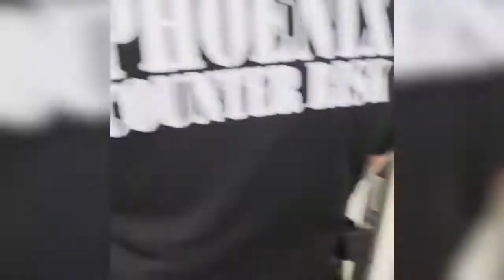Clownin: 50 Cent Says He's "Afraid" Of Ja Rule & Jim Jones!